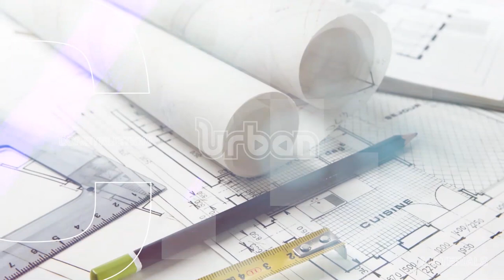Pre cast concrete walls technique of construction